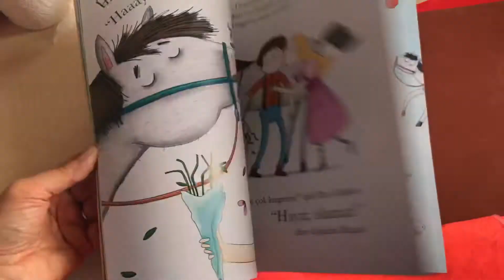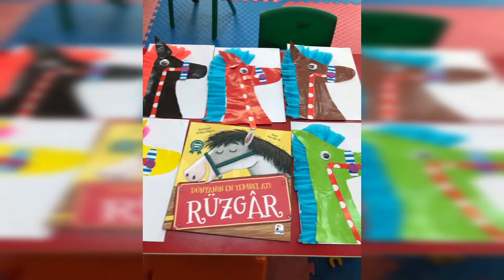Bütünleştirilmiş Etkinlik / Dünyanın En Tembel Atı Rüzgar / Hikaye / Sanat Etkinlikleri